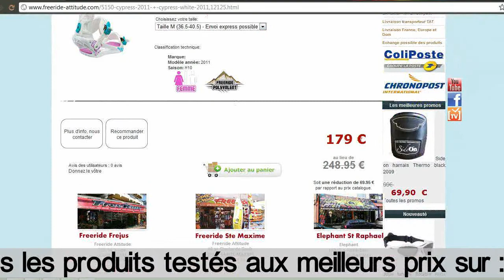Test snowboard Nitro Subzero 2012 par Freeride Attitude